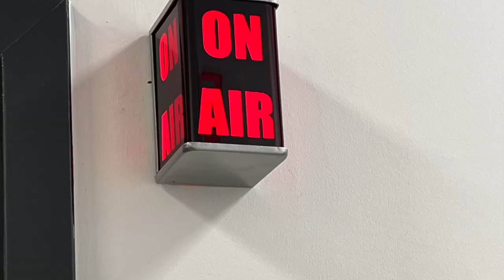Join us for the Start of Something Great: Sports Chasers 2023 Intro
If you’re an avid sports fan who wants to watch and follow your favorite teams and games without the unnecessary noise and distraction from what truly matters, this is the show for you. Perhaps you are fed up with baseless and intriguing hot takes thrown around endlessly. Who wouldn't be sick of sports news that’s not news and recycled content talking about the same teams and players over and over again?

Here, the whole gambit of the sports world is uncovered. Hosted by five New York City natives, plus one Pittsburgh, Pennsylvania native, with boisterous yet varying views, each week, with the host and moderator (Kevin L. Warren), along with his co-hosts, (Mike Mills, Dorian “The D.A.” Albritton, James E. “The Angry One,” Warren, Darrell “D -Dubb” Warren, and Dan "The Hockey Dude" Krainbucher) jump inside the arenas and stadiums to deliver what’s "really" happening within the games themselves. Collectively they strike a gold mine of information to discover the most critical updates even the biggest fans may never pay attention to.

Every episode is light and relatable and no doubt leaves you wanting to hear more. American sports fans and sports fans around the globe, just one last question. Aren’t you tired of being programmed? We cover Major League Baseball, National Football League, National Basketball Association, the National Hockey League, the Major Soccer League, professional tennis, and professional bodybuilding, among others. The "Chasers" also covers Youth Sports; we believe the children are the future. "Sport brings people together, win, lose or draw." Kevin L. Warren, Your Host, and Moderator. If you’re looking for real sports talk for real fans… Click the link to listen to the latest episode of Sports Chasers

sportschaserspodcast,Join us for the Start of Something Great: Sports Chasers 2023 Intro,Sports Chasers PodcastSports Chasers Podcast,Chasers Podcast,learning cartoons for kids,eastbound and down smokey and the bandit theme song,mermaid rescue sofia the first,barstool sports podcast,sofia the first mermaid rescue clip,sofia the first mermaid,mermaid sofia the first,2023 polestar 2,indie games 2023,sofia the first sofia the first,sofia the mermaid